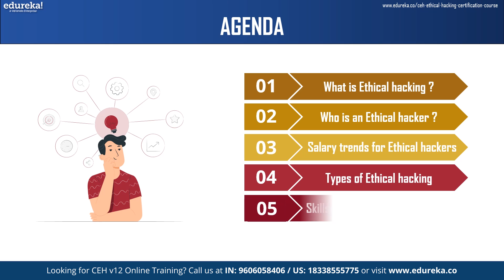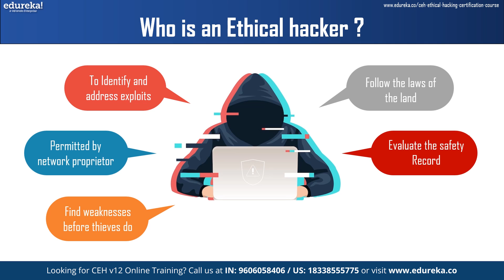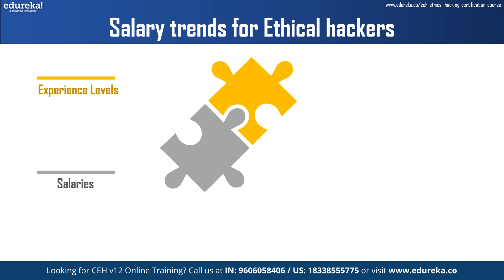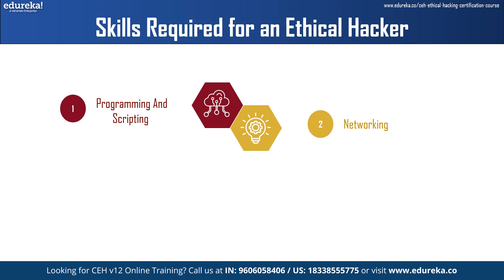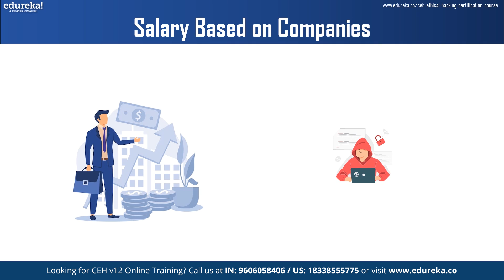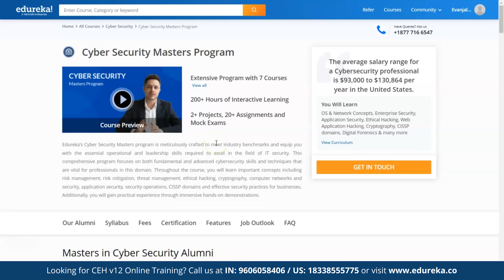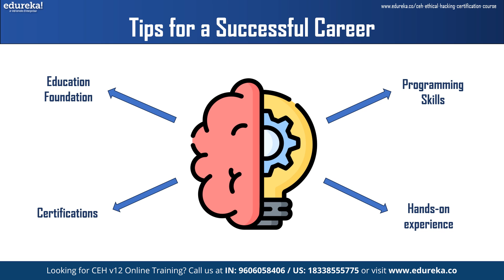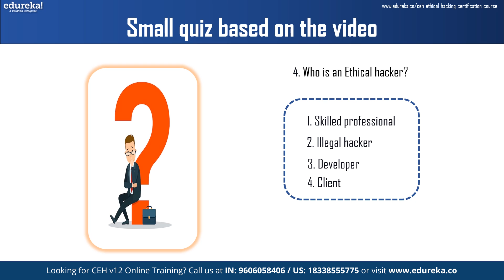Ethical Hacker Salary 🤑 | How Much Do Ethical Hackers Make | Ethical Hacking Career | Edureka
In this video, we will define ethical hacking, discuss who ethical hackers are, and discuss ethical hacker salary trends in the USA and India. We will also cover the types of ethical hacking, the skills needed, the pay scale based on experience, and the salaries that top companies offer. Finally, we will look at ethical hacker certifications and offer advice for a successful career before concluding with a brief quiz.

 In this informative video nf Ethical Hacker Salary, we will cover essential topics such as:

✅ 1:14 - What is Ethical Hacking?
✅ 1:49 - Who is an Ethical Hacker?
✅ 2:38 - Salary Trends for Ethical Hackers
✅ 3:48 - Types of Ethical Hacking
✅ 5:55 - Skills Required for an Ethical Hacker
✅ 7:05 - Pay Scale Based on Experience
✅ 8:17 - Salary Based On Companies
✅ 8:59 - Certifications for Ethical Hacking
✅ 10:28 - Tips for a successful Career
✅ 11:58 - Small Quiz Based on the video

About the Course : You have the chance to obtain a globally recognised CEH v12 certification thanks to this unprecedented official partnership between Edureka and EC-Council. The main focus of this certification programme is on fundamental cybersecurity abilities that are necessary for network and security analysts.
Network administrators, IT staff, and cybersecurity specialists who want to learn more about ethical hacking methods and resources should take the CEH v12 course. Penetration testers, security analysts, and those looking to work in cybersecurity will also find it useful.
Recent College Graduates:The CEH v12 course can help recent college graduates who want to work in cybersecurity because it gives them the fundamental knowledge and real-world experience in ethical hacking. This will increase their marketability and give them the tools they need to succeed in entry-level cybersecurity positions.